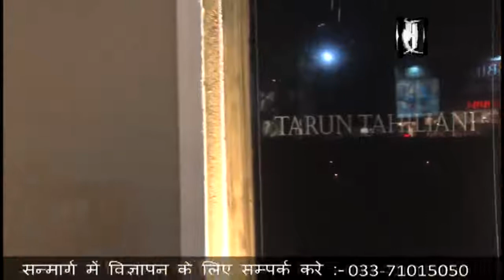Tarun Tahiliani New Showroom Launch in Kolkata